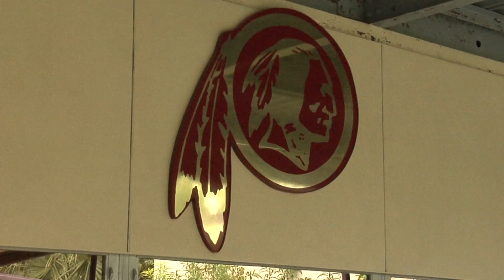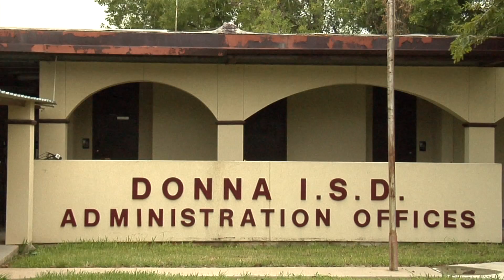School Board Members accused of fraud and attempted extortion